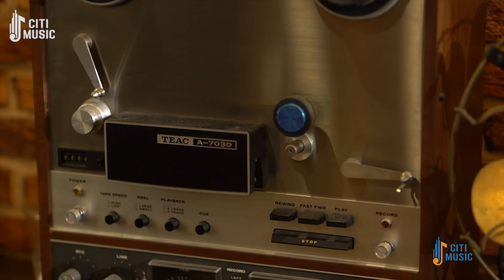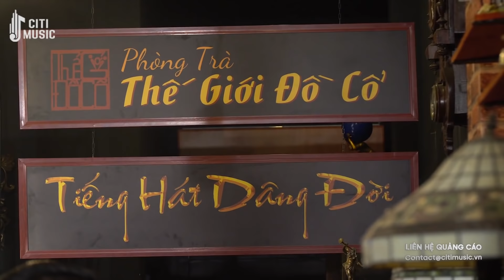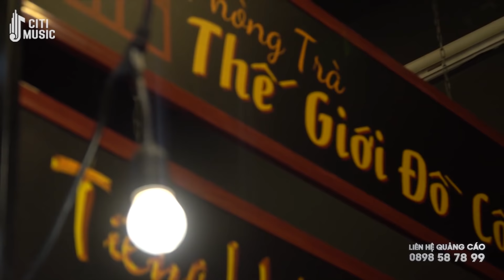Liên Khúc NGOẠI Ô BUỒN_Kim Ryna Hay Nhất 2022 Nghe Mãi Không Chán | Nhạc Vàng Xưa Hay Nhất Hiện Nay